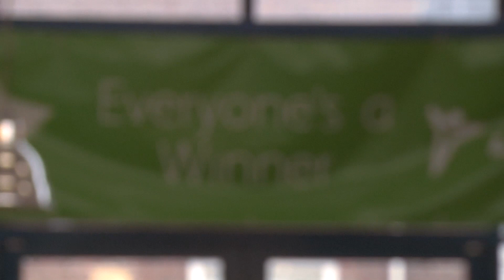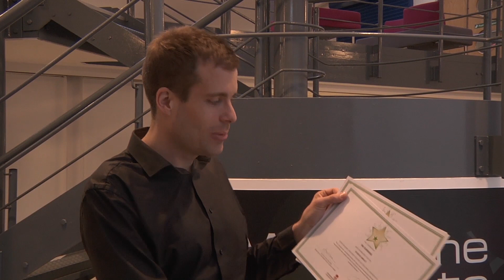Student Led Teaching Awards: Nominations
The Student Led Teaching Awards in an annual chance to celebrate the achievements of University Staff. The awards are nominated and chosen by Staffordshire University Students. We interviewed some of the staff who have been nominated in advance of the awards ceremony.